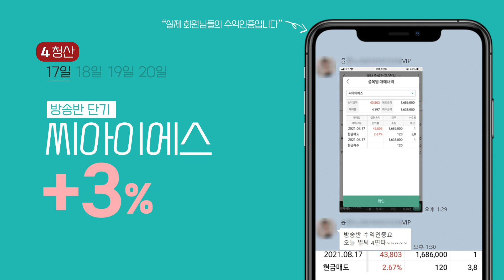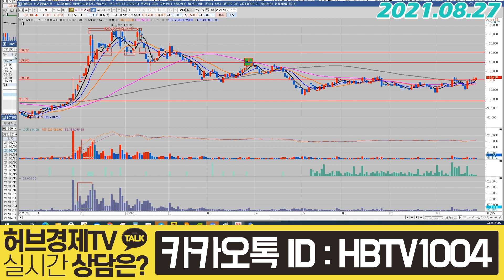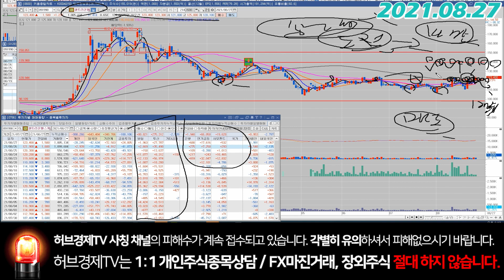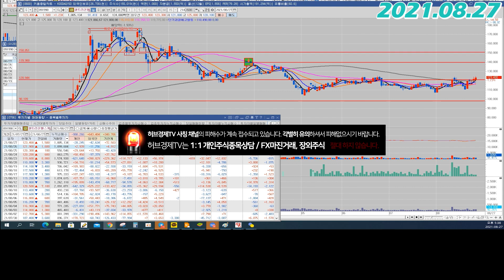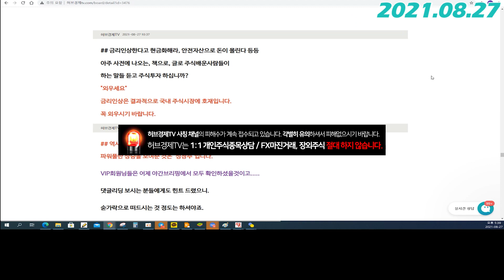셀트리온헬스케어(091990) - 지금은 팔지 말아야하는 이유